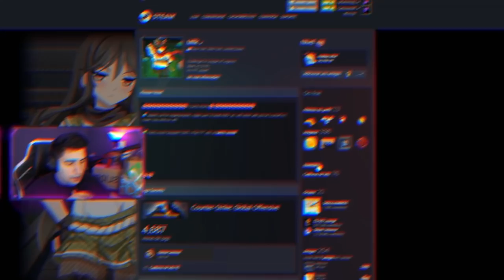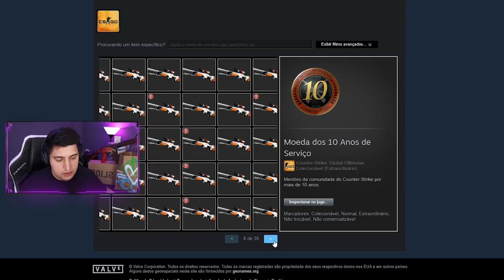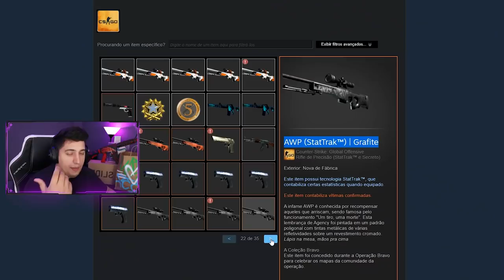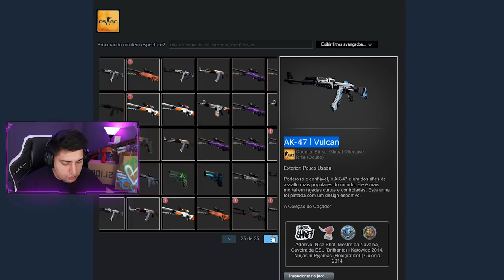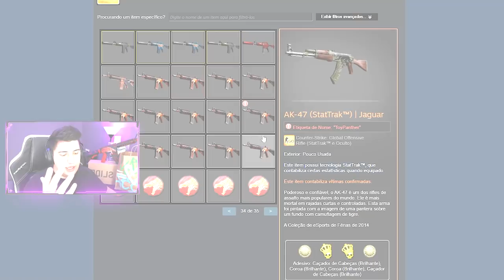ele quitou do CS:GO em 2015 e esqueceu todas essas skins...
Nesse vídeo mostro um inventário com skins milionárias abandonado no CS:GO...